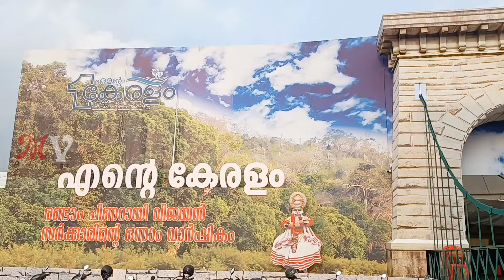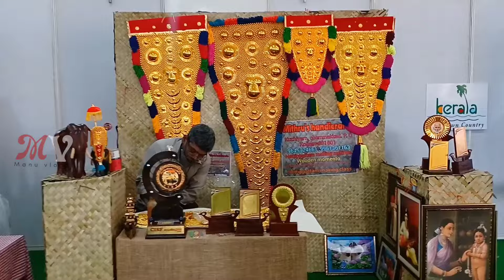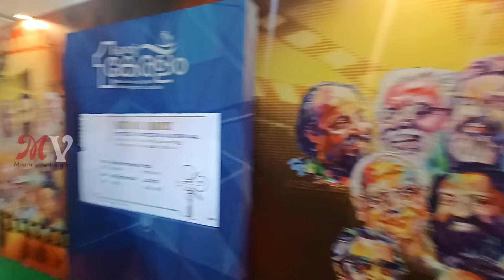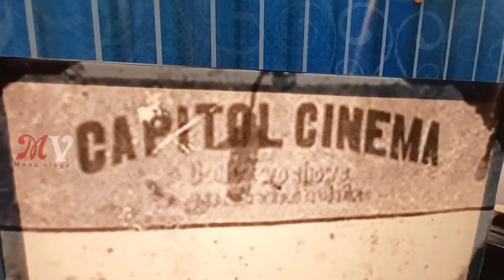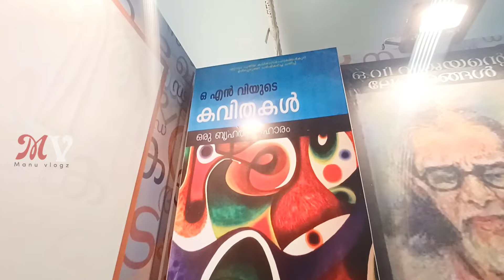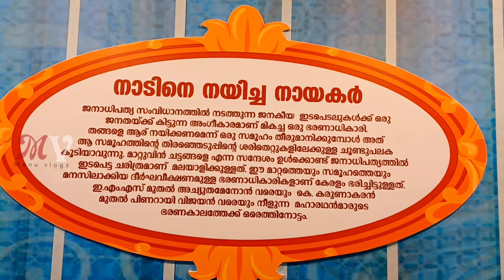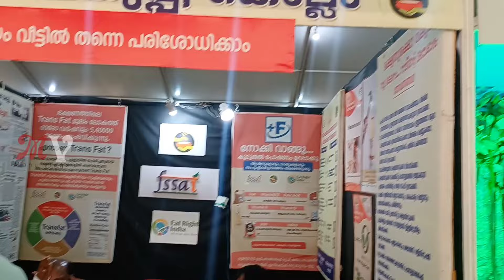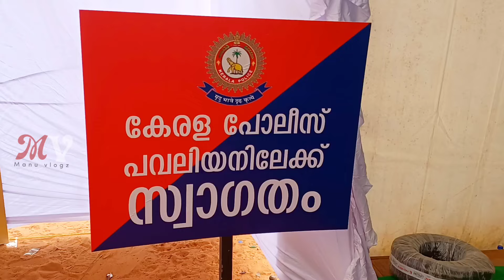Kollam Fest 2022 Asramam Ground രണ്ടാം പിണറായി സർക്കാരിന്റെ ഒന്നാം വാർഷികം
ഫെസ്റ്റ് 2022  രണ്ടാം പിണറായി സർക്കാരിന്റെ ഒന്നാം വാർഷികത്തോട് അനുബന്ധിച്ചു നടക്കുന്ന എക്സിബിഷൻ